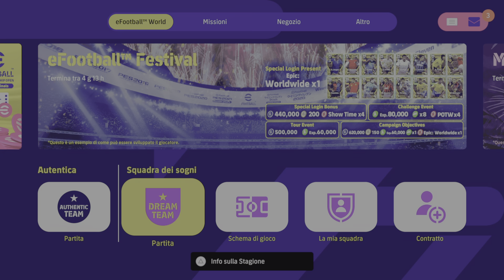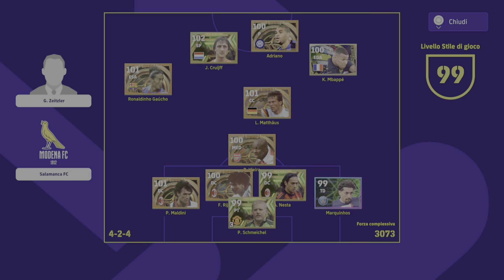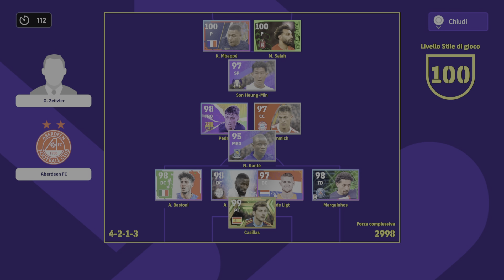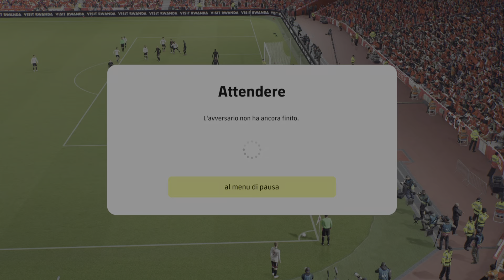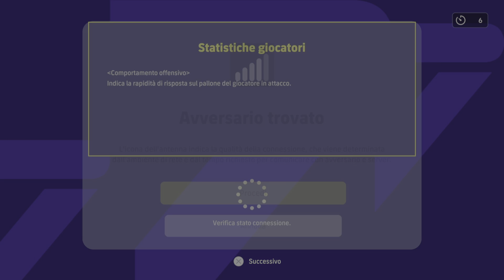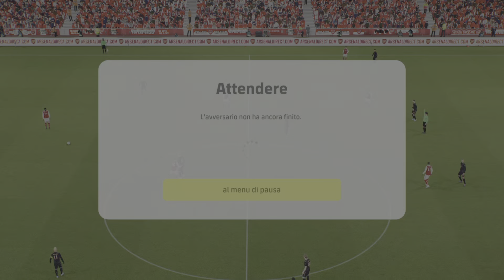eFOOTBALL 2023 - SI PARTE !!! INIZIAMO LA D2 "SCARSENAL ON FIRE" 🎮🔥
Ragazzuoli ci siamo💪🏻 SI PARTE !!! L' attesa è finita si cominciaaaa. INIZIAMO LA D2 🤯 BENVENUTI ALL' INFERNO 🤣 quello che vedrete nella seconda partita del video è allucinante 😱😱 LO SCARSENAL C'È E VOI? ora come non mai il vostro ALEBENNY86 ha bisogno del vostro supporto 🤜🏻🤛🏻 buona visione beddazzi 😘